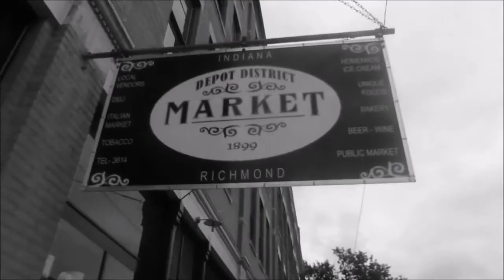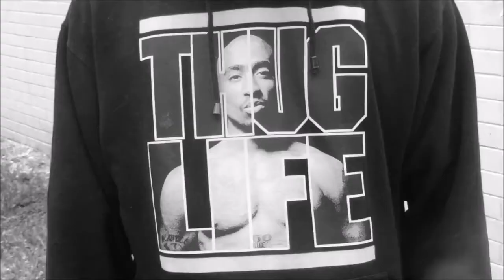The Last Outlaw2k15(Official Video) Velli Cox ft Jigsaww 92 shot by jiggyda92baby@gmail com